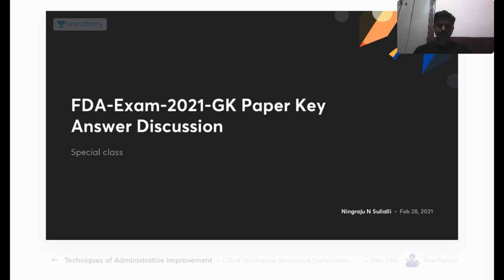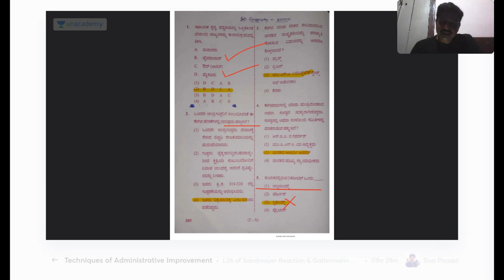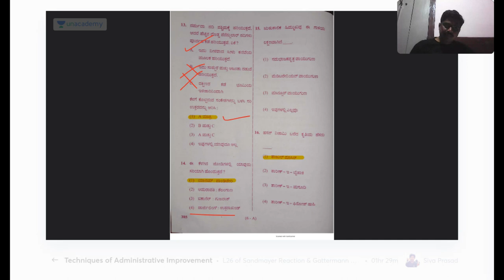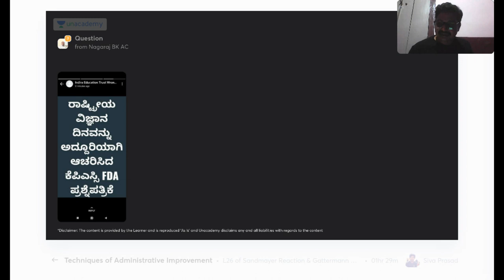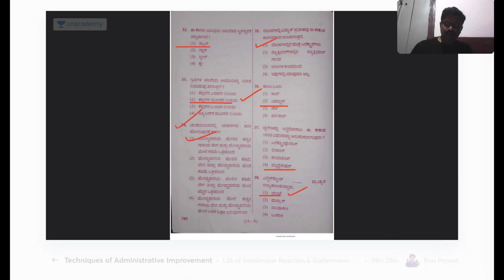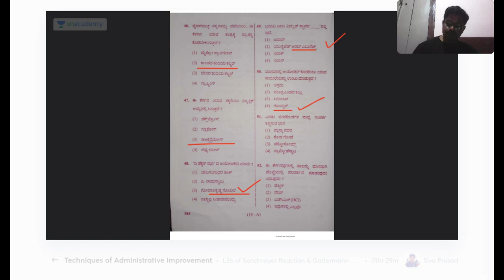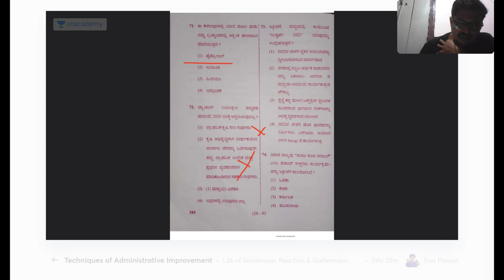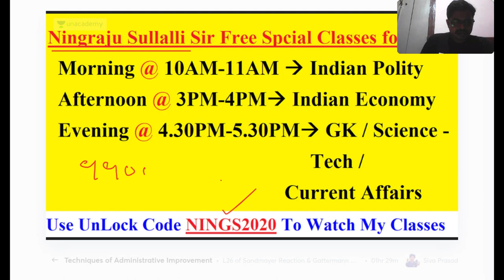FDA-Exam-2021-GK Paper Key Answer Discussion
In the session, educator Ningaraju S will sharing a detailed Analysis on FDA Question paper. This session will be in kannada

ಈ ತರಗತಿಯಲ್ಲಿ ನಿಂಗರಾಜು ಸರ್ FDA-2121 ಪರೀಕ್ಷೆ ಸಾಮಾನ್ಯ ಪತ್ರಿಕೆಯ ಪ್ರಶ್ನೋತ್ತರಗಳನ್ನು ಸಮಗ್ರವಾಗಿ ಸವಿಸ್ತಾರವಾಗಿ ಚರ್ಚಿಸುವರು.. ನಿಮ್ಮ KPSC  ಪರೀಕ್ಷಾ ಸಿದ್ಧತೆಯನ್ನು ಈ ಚಾನಲ್ ಮೂಲಕ ಸುಲಭವಾಗಿಸಿಕೊಳ್ಳಿ. ಕರ್ನಾಟಕ ಲೋಕಸೇವಾ ಆಯೋಗ (KAS/KPSC ಪರೀಕ್ಷೆ) ಪಠ್ಯಕ್ರಮವನ್ನು ಗಮನದಲ್ಲಿಟ್ಟುಕೊಂಡು ಈ ಚಾನಲ್ ವಿನ್ಯಾಸಗೊಳಿಸಲಾಗಿದೆ. KAS/KPSC   ಪರೀಕ್ಷೆಗಳಿಗಾಗಿ  ಆನ್‌ಲೈನ್‌ನಲ್ಲಿ ಹೇಗೆ ತಯಾರಿ ಮಾಡಬೇಕೆಂಬುದರ ಬಗ್ಗೆ ನಾವು ಸಂಪೂರ್ಣ ಮಾಹಿತಿಯನ್ನು ನೀಡುತ್ತೇವೆ. ಆದ್ದರಿಂದ ತಪ್ಪದೇ ಈ  ಚಾನಲ್‌ಗೆ ಚಂದಾದಾರರಾಗಿ ಹಾಗೂ ಬರುವ ಎಲ್ಲಾ ಲೈವ್ ತರಗತಿಗಳನ್ನು ವೀಕ್ಷಿಸಿ. All the best!

fda exam 2021
key answers fda 2021
fda exam date 2021
fda question paper 2021
kpsc
fda sda exam date 2021
kpsc fda exam date 2021
fda exam date 2021 notification
fda exam syllabus
kpsc.kar.nic.in sda exam date 2020
fda exam question papers
how to apply for sda exam online
fda salary in karnataka
sda information
sda exam date 2020 postponed
sda full form in kannada
kpsc 2021 notification

Unacademy Subscription Benefits:
1. Learn from your favorite teacher
2. Dedicated DOUBT sessions
3. One Subscription, Unlimited Access
4. Real-time interaction with Teachers
5. You can ask doubts in the live class
6. Download the videos & watch offline